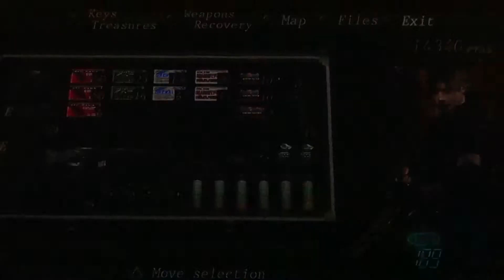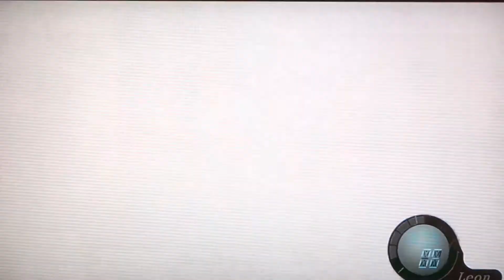Resident Evil 4 playthrough part 80 (Leon VS Krauser part 1)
This time I'm playing Resident Evil 4, I know where most of the things are in the game, but I haven't played it for a long time. I do commentary while playing the game. I use a camera to record, and i don't edit my videos.
Resident Evil 4 (the game itself) was developed by Capcom.
Resident Evil 4 (the game itself) was published by Capcom.